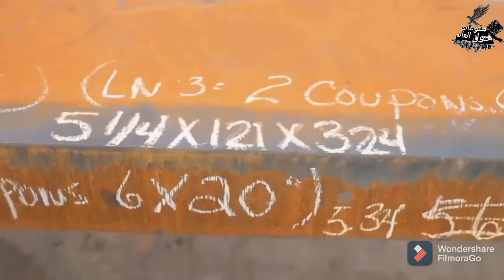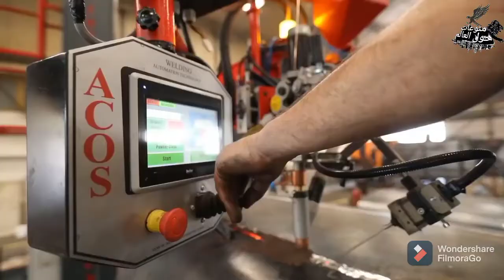مصانع عملاقة||آلة الثني وآلات اللحام القوية تصنع صفيحة فولاذية فائقة السماكة. المعدات الثقيلة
آلة الثني وآلات اللحام القوية تصنع صفيحة فولاذية فائقة السماكة. المعدات الثقيلة